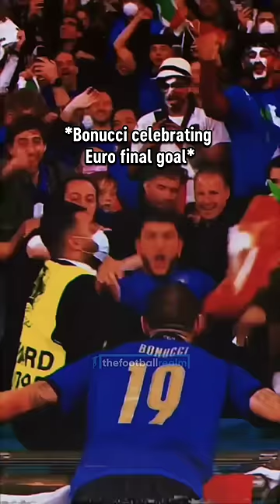Bonucci goal against England 😂